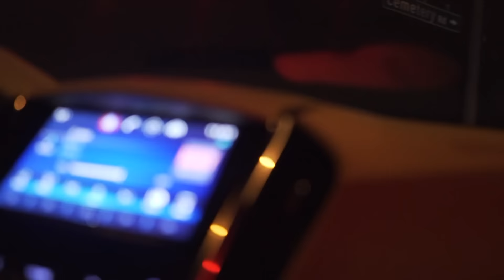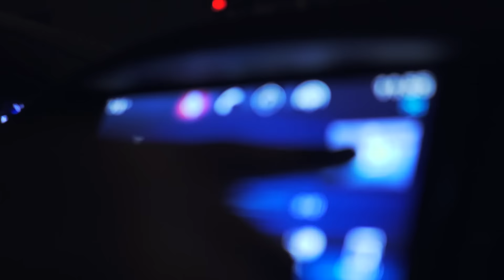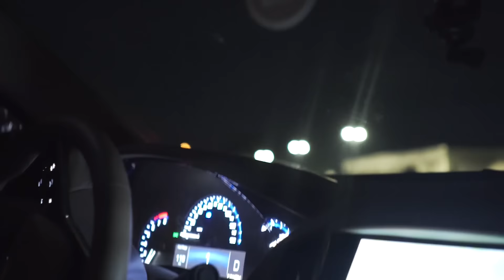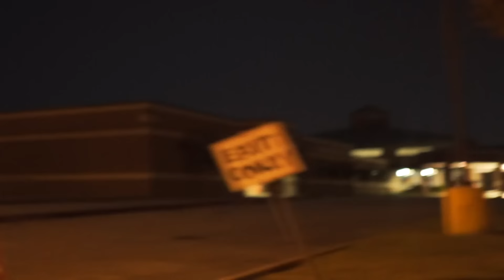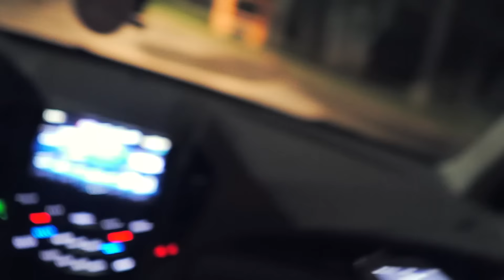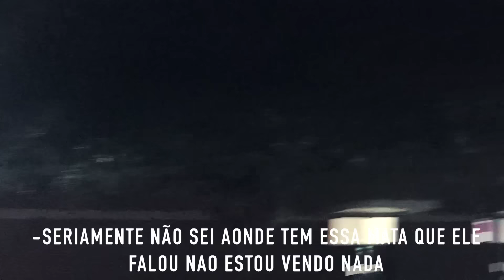CAÇANDO PALHAÇOS ASSASSINOS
- QUASE MORRI FILMANDO ISSO !!!

✔SNAP: lkovarik